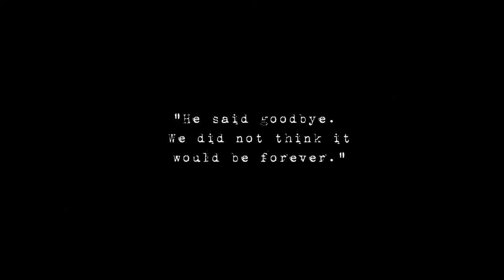The Trench Bodmin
Your duty is clear: Enlist today!

Brothers, fathers, sons, a motorcycling clergyman, a talented composer, a heroic bandsman...
The Trench Bodmin tells the true and personal stories of local Cornishmen who fought in the First World War.

Follow in their footsteps, enlist at Bodmin Keep and take on a real soldier’s identity. Board a steam train at Bodmin & Wenford Railway and head off to our replica WW1 trench to experience the chaos of battle. Return and discover your fate, before entering the Trench Exhibition.

This experience is not for the faint of heart!

Don't miss it, taking place on dates between 18th June - 15th July 2018.

With funding from Heritage Lottery Fund, Arts Council England, FEAST, Cornwall Council and supported by Dreadnought South West.